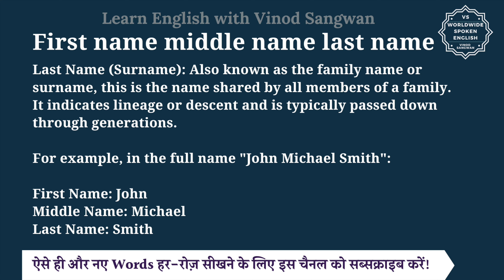First name middle name last name meaning in Hindi | English to hindi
तो बस एक मिनट में सीखिए First name middle name last name को|
Let’s learn Hindi Meaning of First name middle name last name in detail.

First name middle name last name का हिंदी में अर्थ होता है
The terms ""first name, middle name, last name"" collectively refer to the components that make up a person's full name. Here's what each part typically signifies:

First Name: This is the individual's given name, which is used to identify them personally within their family and community.

Middle Name: This name is often an additional name between the first name and the last name. It may be a second given name, a patronymic (based on the father's name), or a family name. It serves to further distinguish individuals, especially when there are multiple people with the same first and last names.

Last Name (Surname): Also known as the family name or surname, this is the name shared by all members of a family. It indicates lineage or descent and is typically passed down through generations.

For example, in the full name ""John Michael Smith"":

First Name: John
Middle Name: Michael
Last Name: Smith

First name middle name last name को इन उदाहरणों से और अच्छे से समझ सकते हैं